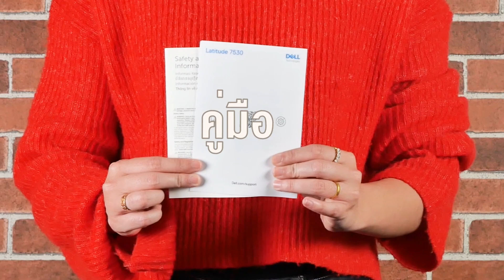Unpack - Dell Latitude 7530 Laptop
พบสินค้าต่างๆ และโปรโมชั่นราคาพิเศษ ได้ที่
QuickServ ENTERPRISE IT PRODUCTS & SERVICES ที่ครบวงจรที่สุด